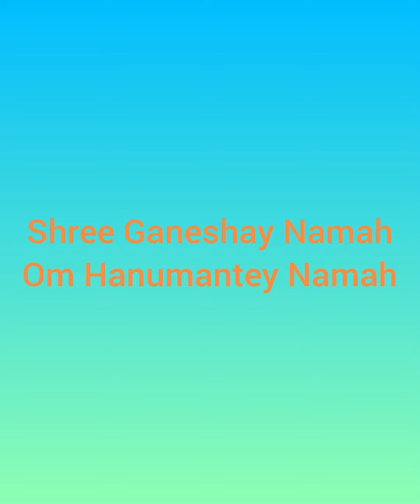gujarattitans vs mumbaiindians at narendramodistadium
Om Hanumantey Namah